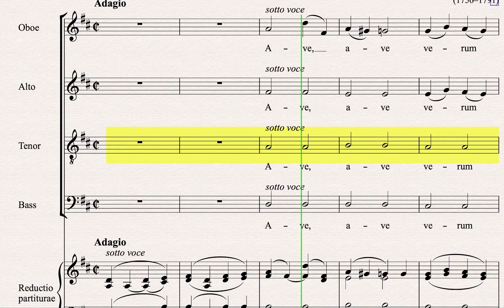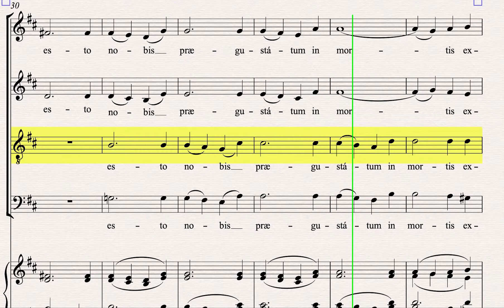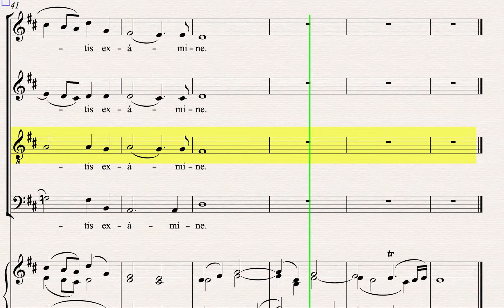Ave Verum Corpus - Mozart - Tenor Part